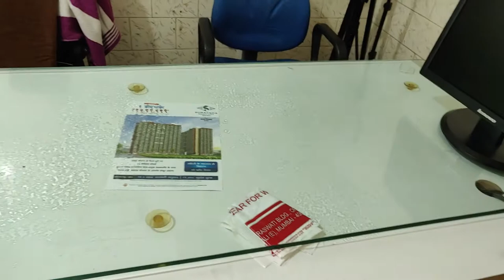Bad Day in office.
4vlog My Name is vikesh vishwakarma, I am a content creator, vlogger & Motovlogger from Mumbai, India. I upload daily vlogs in Hindi on my YouTube channel. I love to share my travel and lifestyle videos. I am here to entertain, educate and inspire.